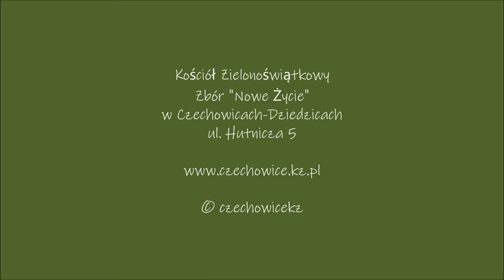2019.03.14 Damian Zajonc Księga Estery cz. 3